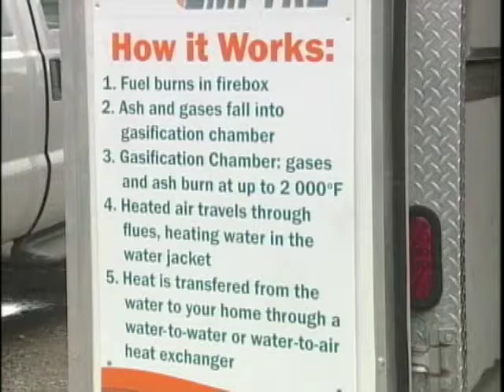Cable 8 News Story - Wood Stove Legislation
In this Cable 8 News story, opposition is rising to recently imposed regulation of outdoor wood boilers.